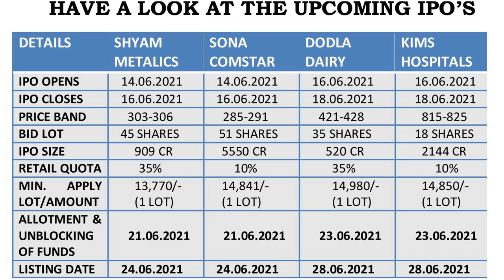Upcoming IPOs Details||Upcoming IPO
Hi Hello Namasthe Vannakam. This is Hyma
Upcoming Details of IPO's useful information provided.
Thanks and Regards
Yours Hyma...